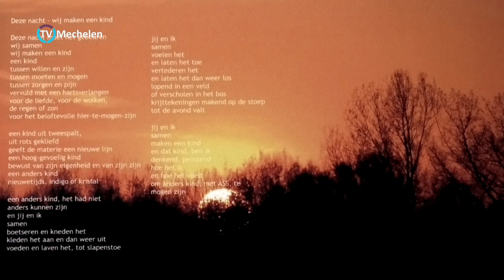Kunstexpo A(UTISME) TOT Z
Kunstexpo Autisme van A tot Z is een gratis tentoonstelling die de unieke talenten en perspectieven van mensen op het autistisch spectrum in de schijnwerpers zet.
Elk kunstwerk weerspiegelt de rijke diversiteit en complexiteit van het spectrum en toont aan dat autisme een bron van creativiteit en unieke schoonheid kan zijn.
Deze expo nodigt uit om de wereld door een andere lens te bekijken en de prachtige diversiteit van het menselijk brein te vieren.
De kunstexpo is een realisatie van Mind-Z in samenwerking met Auticity.
Het evenement kadert binnen een reeks projecten rond Autismevriendelijk Mechelen.